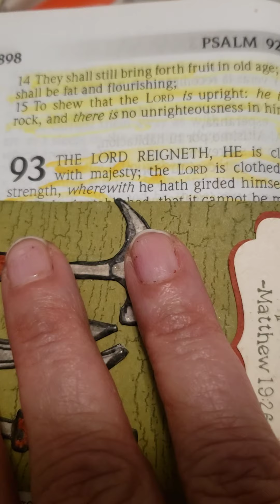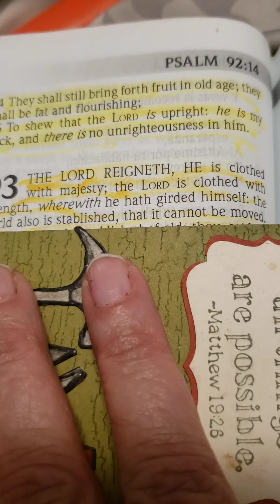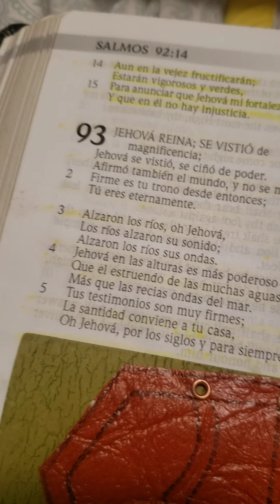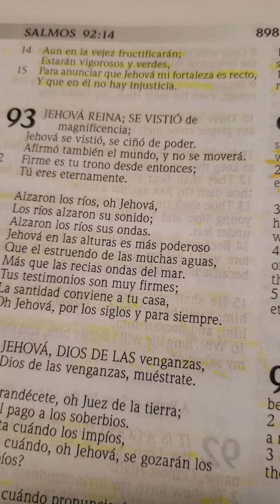PSALM 93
SALMOS 93